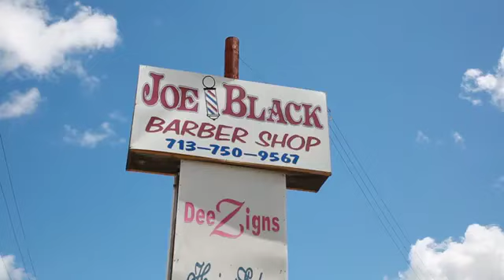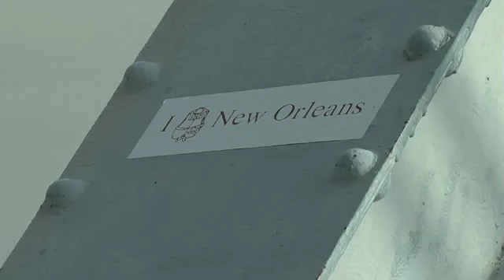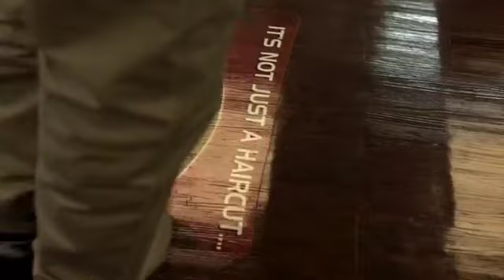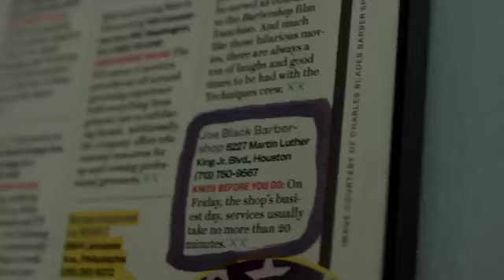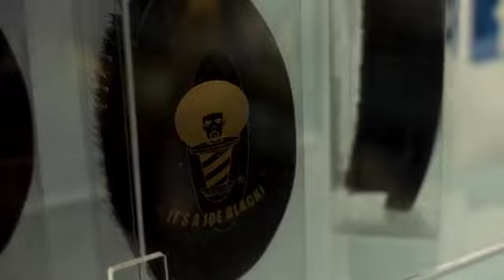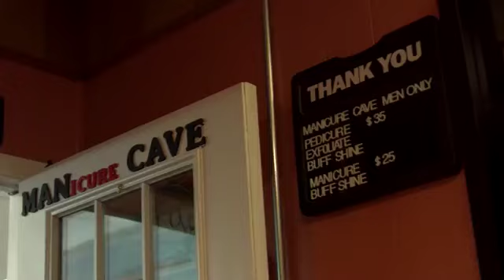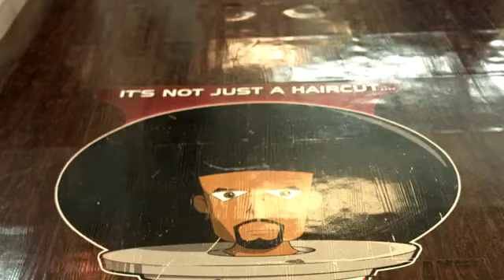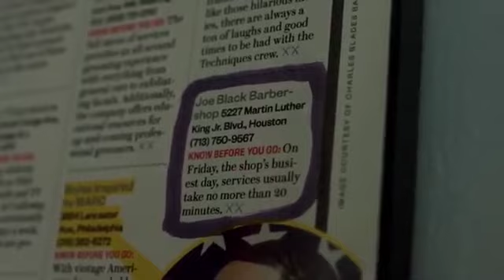It's Not Just A Haircut - The Documentary of Joe Black Barber Shop